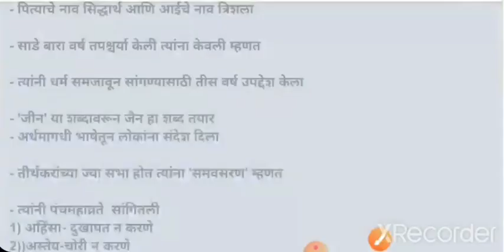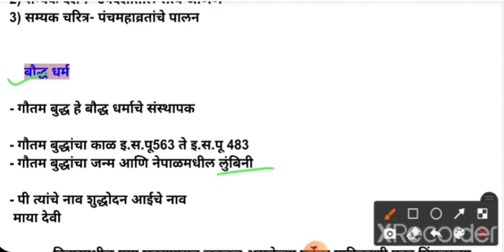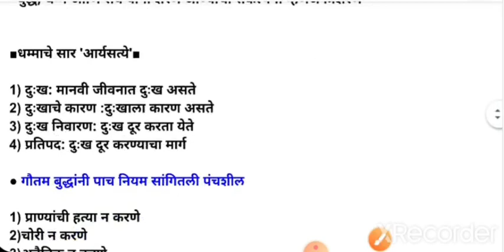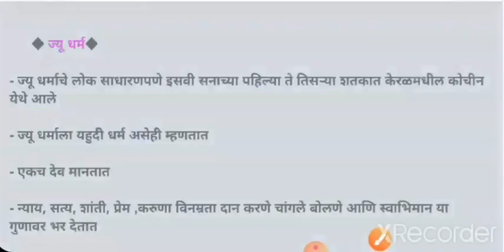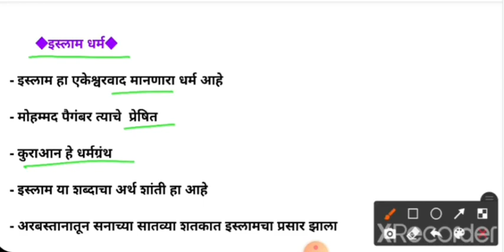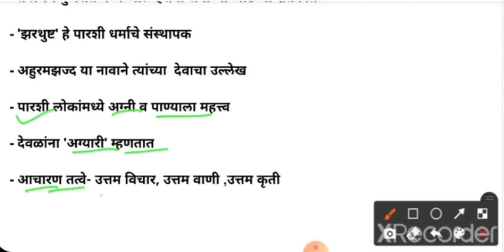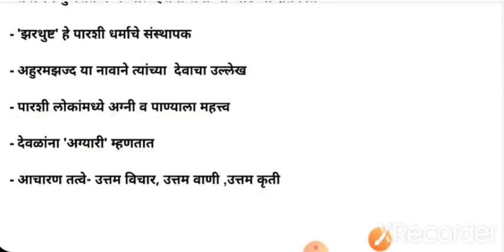परिसर अभ्यास /सामाजिक शास्त्र ,शिक्षक पात्रता परीक्षा,maha tet paper 1 and 2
परिसर अभ्यास /
सामाजिक शास्त्र ,
शिक्षक पात्रता परीक्षा,
maha tet paper 1 and 2